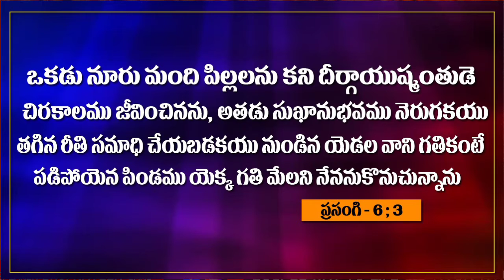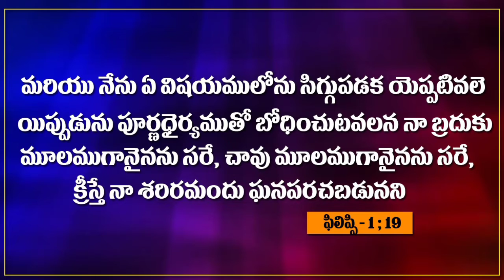MANAVUNI MUGIMPU! || SHASHWATHA JEEVAM || EPISODE-12 || BR.NAVEEN GARU